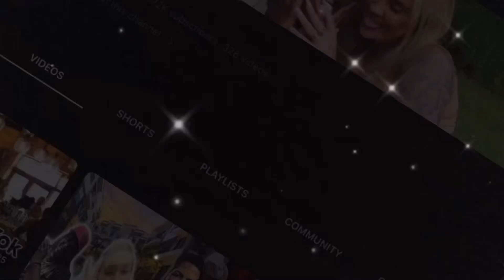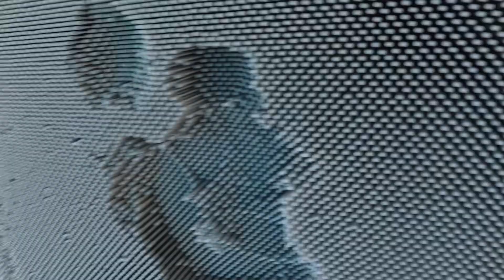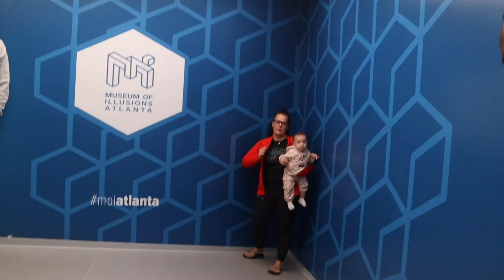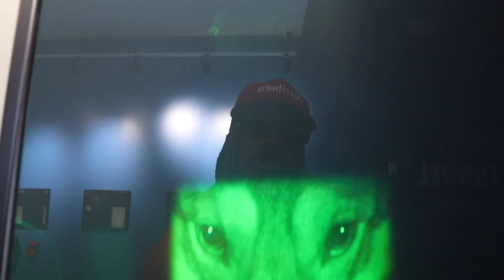Museum Of Illusions Atlanta Georgia